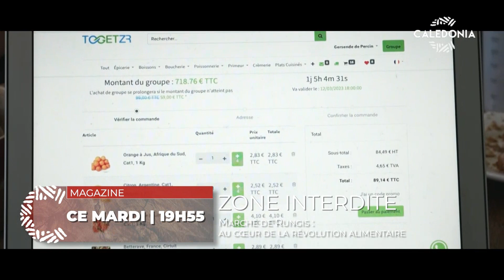ZONE INTERDITE - Marché de Rungis : Au cœur de la révolte alimentaire.